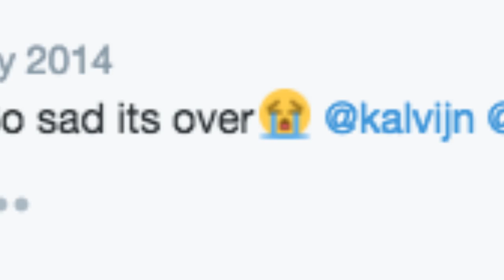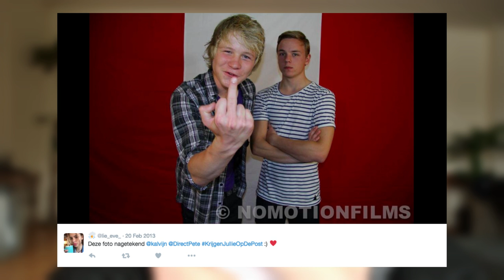FANFOTO'S VAN VROEGER TERUGKIJKEN | TheKelvlog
Klik hier voor de Buisbazen Watermeloen video en check ook zeker het Buisbazen youTube kanaal